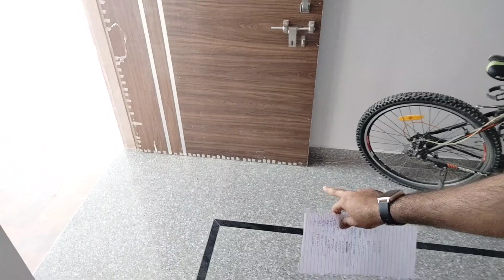46850 $ (USD) mein ghar taiyar 🏠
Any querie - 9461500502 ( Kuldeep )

● चिनाई ठेकेदार मिस्त्री - लीलाधर प्रजापत( 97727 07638 )

● फर्श कारीगर - प्रदीप कुमावत ( 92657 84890 )

● फर्नीचर कारीगर - श्याम जांगिड़ दूधवाखारा ( 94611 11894)

● POP डिजायन - दयानन्द ( 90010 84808 )

● स्टील रेलिंग + टेरिस ग्लास - मांगीलाल तारानगर ( 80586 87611)